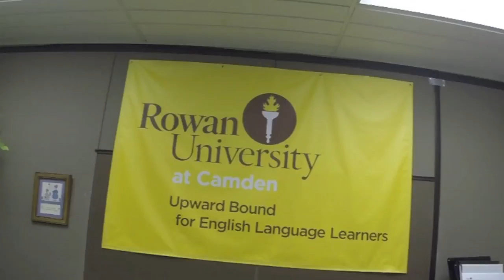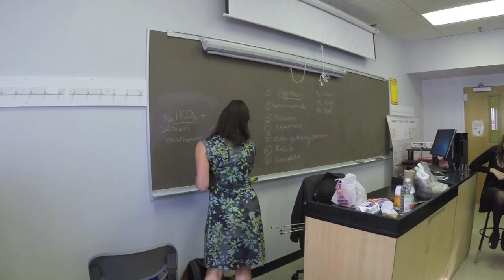Science on Saturdays in Camden, NJ (Cooper Medical School)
The video with the most likes wins the AAMC ProjectMED competition!

A collaboration between Cooper Medical School of Rowan University and Upward Bound for English Language Learners at Rowan University at Camden, NJ.

Science on Saturdays: Teaching an Enrichment Science Laboratory Class to Camden High School Students